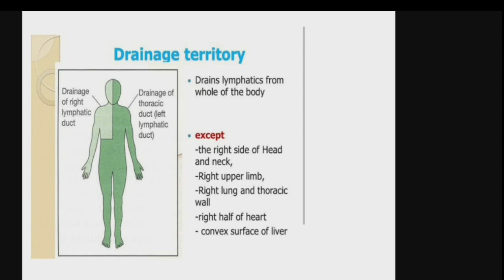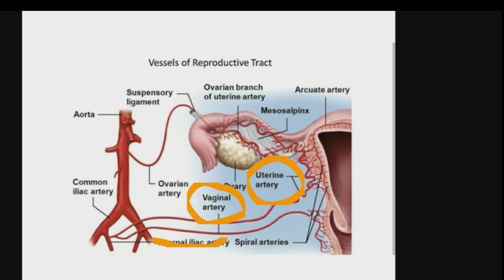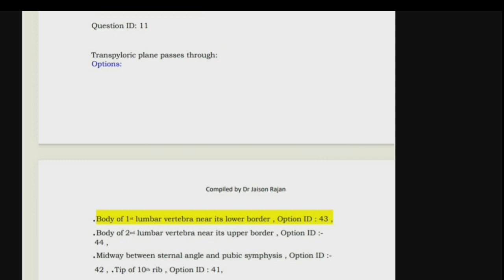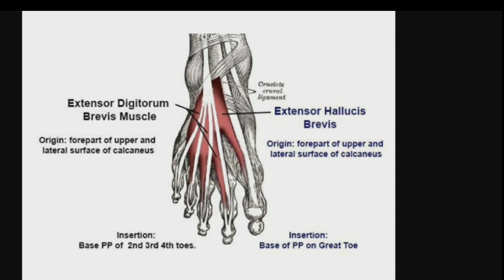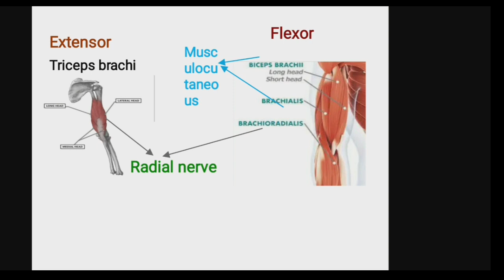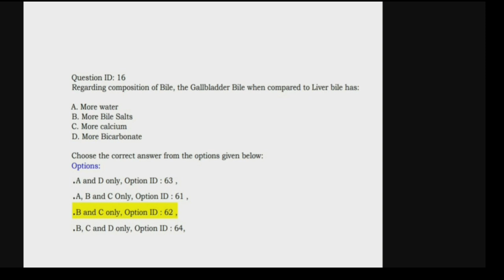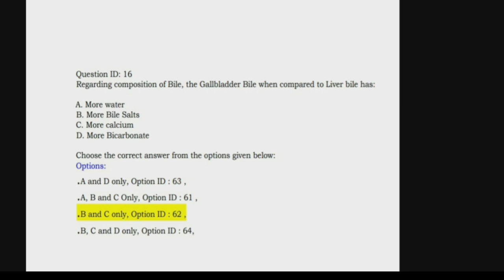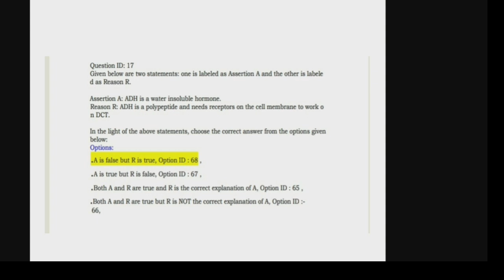AIAPGET 2020 questions and answers explained (q no 1 to 10)aiapget aiapget homoeopathy